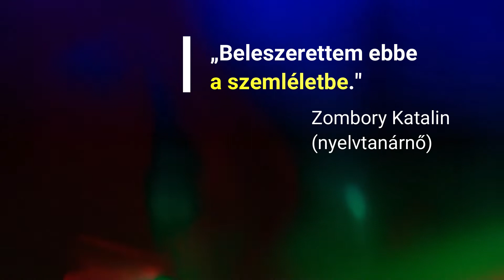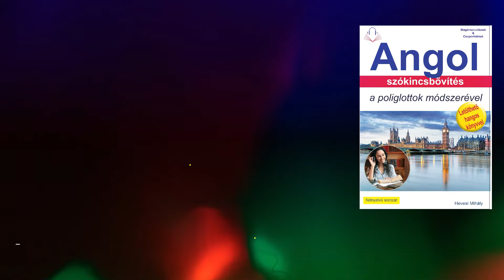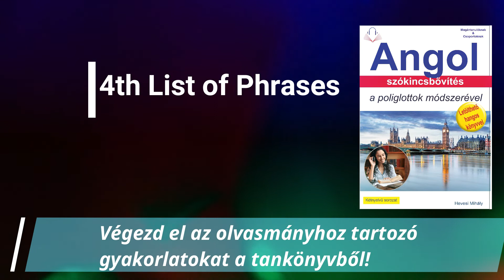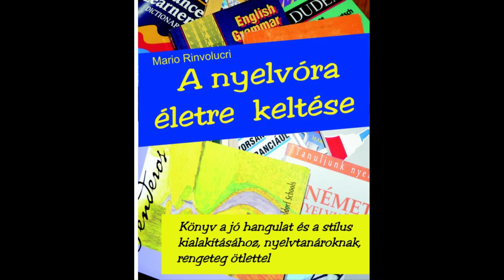Angol hangoskönyv: Micimackó - Angol tanulás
A hangoskönyv az Angol szókincsbővítés a poliglottok módszerével című könyv kiegészítő oktatási célú hanganyaga. A tankönyv kedvezménnyel megvásárolható
A módszer gyakorlataival a nyelvtanulás örömtelivé válik és jelentős mennyiségű szókincset tehetünk a magunkévá.
A gyakorlatokat youtube/rumble videók, spotify illetve egyéb platformok zenéinek, podcastjainek megértéséhez  vagy élő beszéd során is alkalmazhatod.
A szöveg olvasását, az angol hangoskönyv hallgatását bárki elkezdheti, akinek már van  alapszókincse angolból és azt bővíteni szeretné.
A tankönyvet magántanulók vagy csoportok egyaránt használhatják angol tanuláshoz